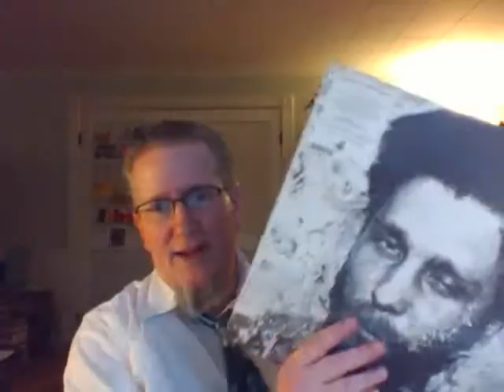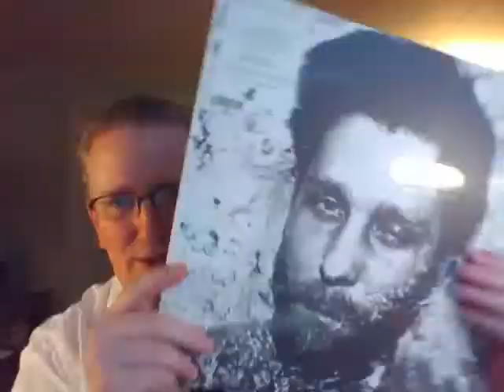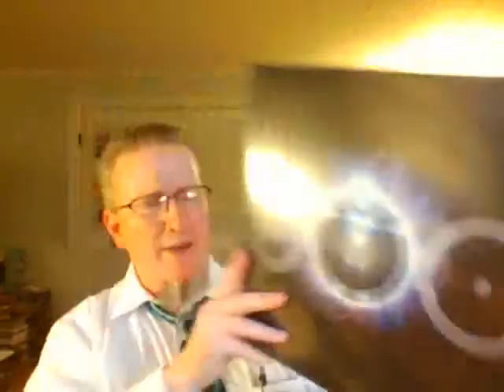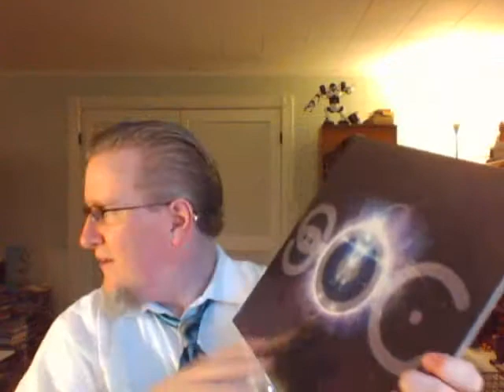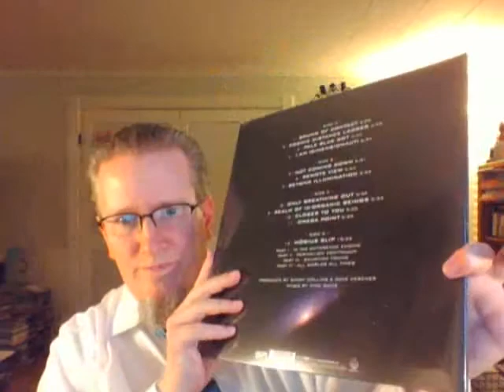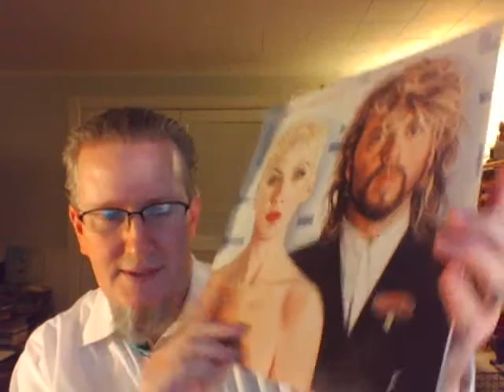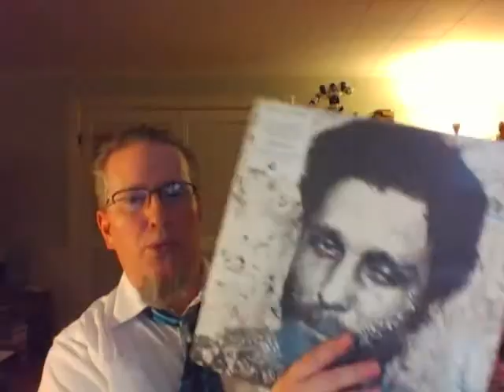Vinyl Unboxing #20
Two of the three packages in this unboxing were sitting in the rain as I came home from work. With a heavy heart I open what I fully expect to be water damaged records. Don't worry: there's a happy ending!